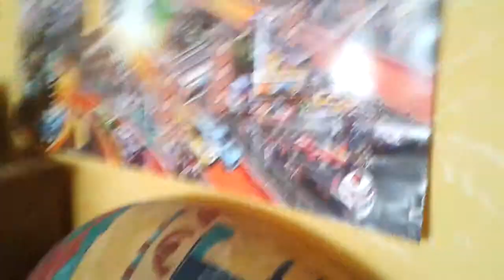Urmărirea de poliție 2-dudu costea sig + Horea64